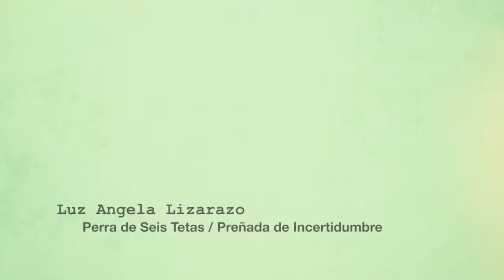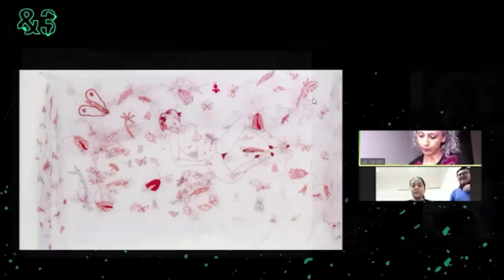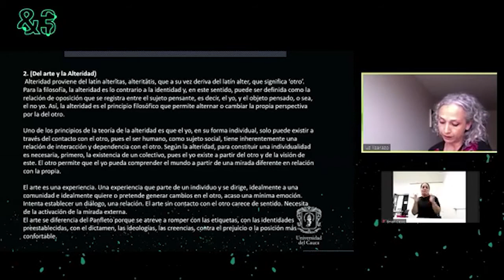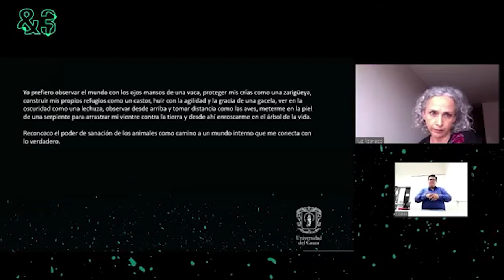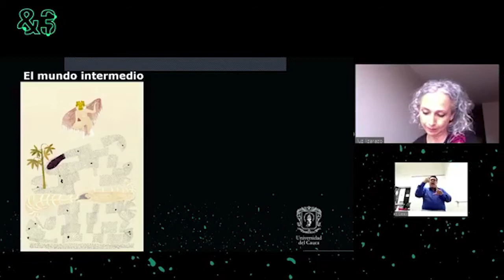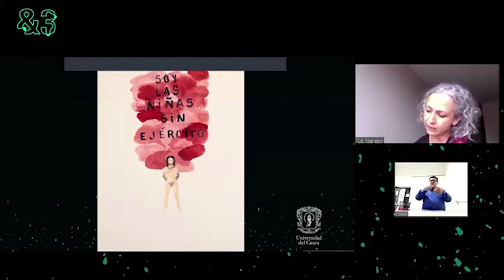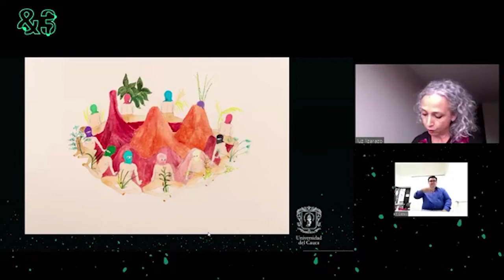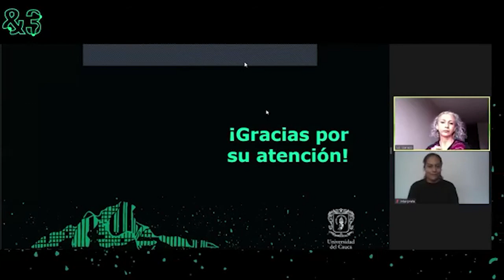Perra de seis tetas / Preñada de incertidumbre - Luz Ángela Lizarazo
Luz Ángela Lizarazo es artista plástica de la Universidad de los Andes, Colombia, y de la Escuela Nacional Superior de Bellas Artes de París. Su obra se caracteriza por ahondar en la fragilidad, la dicotomía entre lo público y lo privado, y las interacciones con espacios urbanos y con los otros. Ha realizado exposiciones individuales y colectivas en distinguidos espacios nacionales e internacionales, como la Biblioteca Luis Ángel Arango, el Museo de Arte Moderno de Bogotá, el Centro Gallego de Arte Contemporáneo, en España, el Shanghai Museum of Glass, en China, y el Instituto Figueiredo Ferraz, en Brasil.